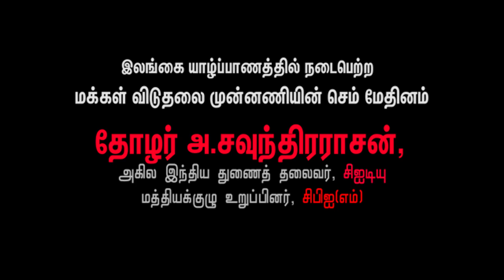யாழ்ப்பாணத்தில் செம் மேதின விழாவில் தோழர் அ.சவுந்திரராசன் உரை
இலங்கை யாழ்ப்பாணத்தில் நடைபெற்ற மக்கள் விடுதலை முன்னணியின் செம் மேதினத்தில் சிஐடியு அகில இந்திய துணைத் தலைவரும், சிபிஐ(எம்) மத்தியக்குழு உறுப்பினருமான தோழர் அ.சவுந்திரராசன் ஆற்றிய உரை.